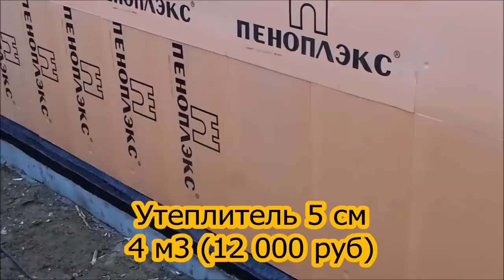⭐⭐⭐⭐⭐ СТОИМОСТЬ ФУНДАМЕНТА ЦЕНА ЗДЕСЬ . Посмотрите не пожалеете.Цены на материалы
Строительство фундамента, цокольного этажа своими руками. Материалы у нас на сайте

Так же, Вы можете выбрать проект из каталога, который мы можем подредактировать под Вас. Сотрудничая  с нами Вы получите секреты экономии, как добиться желаемого результата с минимальными вложениями на покупку материала, выбора техники и квалифицированных специалистов.  (Стоимость услуг индивидуальны, зависят от характера ваших предпочтений и пожеланий)

Ждем вас с 8:00 -17:00 у нас в офисе ул. Пристанционная 3, офис 107 (По предварительной записи)